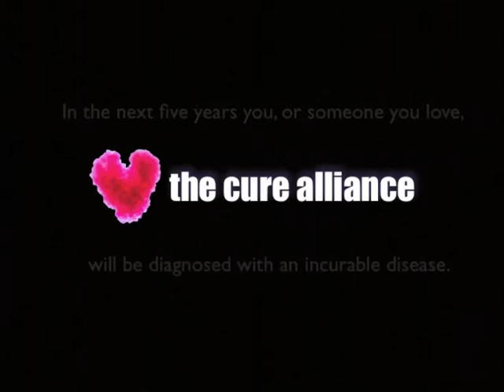"Cure It Now" (cure alliance b&w promo.mov)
A pre-launch promotion for The Cure Alliance, a non-profit organization founded by 30 elite scientists from around the world who a working on a plan to remove all 21st century barriers -- legal, regulatory, economic, cultural, political and academic barriers to curing disease.